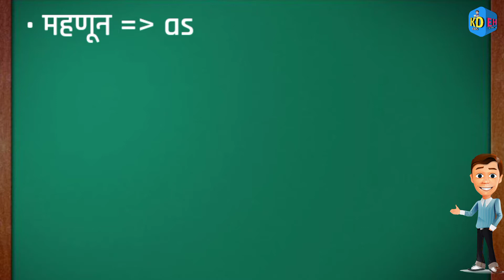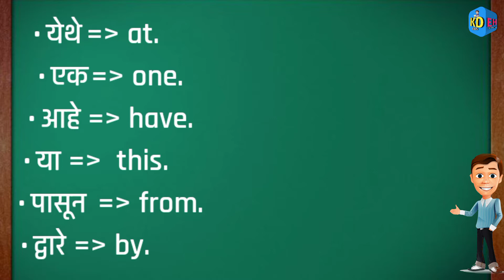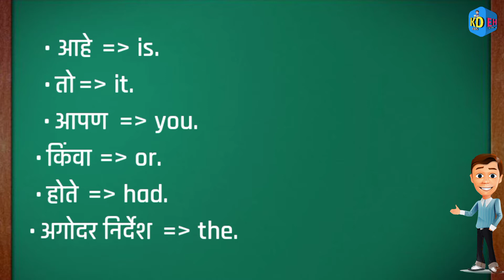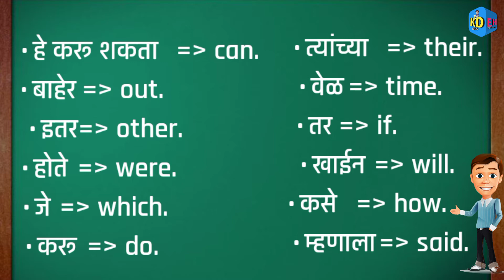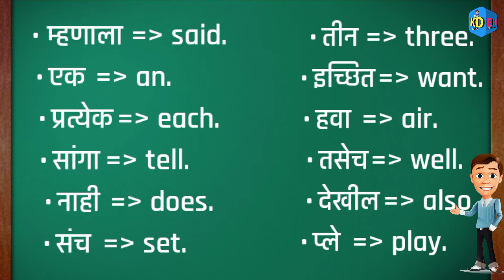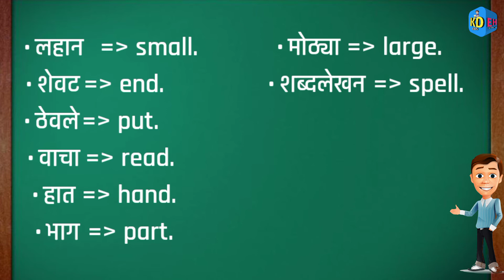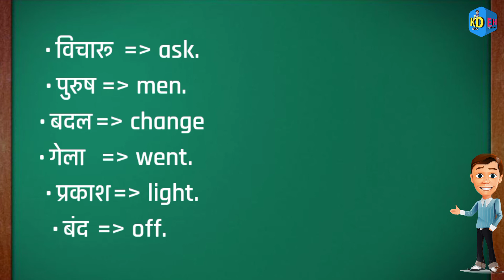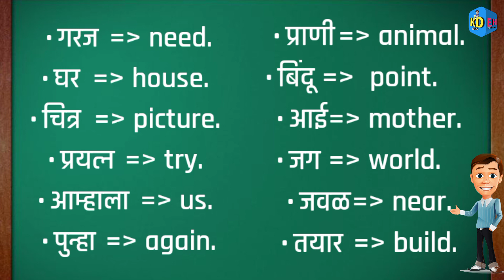English to Marathi Words in 1000 Series Part 1 on 100 Words | Omg!!! 100 Words On This Channel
Hello Friends, Welcome back to we are YouTube channel kids education house . Today we are see English to Marathi Words in 1000 Series Part 1 on 100 Words | Omg!!! 100 Words On This Channel.

Team : Kids Education House ™